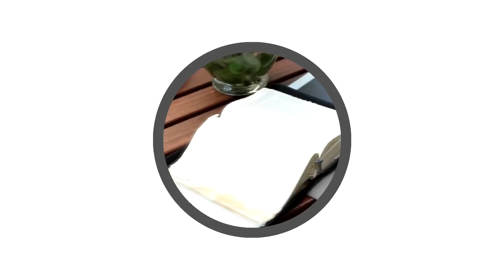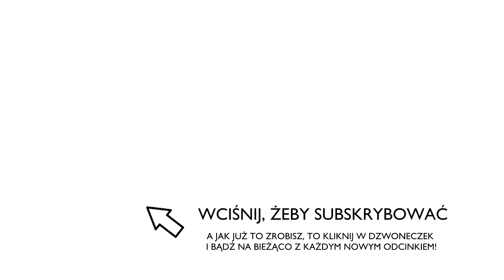Słowo z Mocą #2 - "Powiedz tylko Słowo"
Czy zastanawiałeś się kiedyś nad tym w jaki sposób Jezus dokonywał dzieł Ojca?
Ewangeliści mówią nam jasno, że największe dzieła Jezus dokonywał... na Swoje Słowo.
Niech więc Jego Słowo przemienia i czyni nas narzędziami w Jego rękach.

Podaj dalej!

Pomóż nam dotrzeć do ludzi, którzy może nie spotkali jeszcze Boga, a może z różnych przyczyn oddalili się od Niego.
Chcemy, aby każdy poznał miłość, dobroć i bliskość Boga, która jest dostępna codziennie :)

Zapraszamy Cię do śledzenia i subskrypcji kanału.
Bądź na bieżąco!

Piątek? Taaak! To właśnie wtedy pojawiają się kolejne odcinki z serii „Słowo z Mocą”.
Do zobaczenia w 3 odcinku!

Muzyka użyta w filmiku:
Fisheclectic „Kto wierzy”